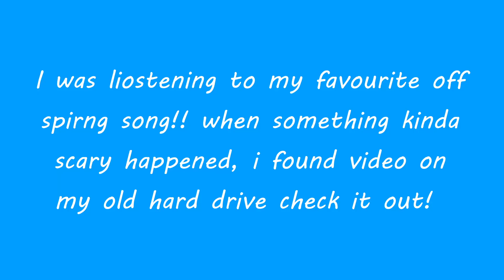and all the girls saty im pretty fly for a while guy ANALOG HORROS